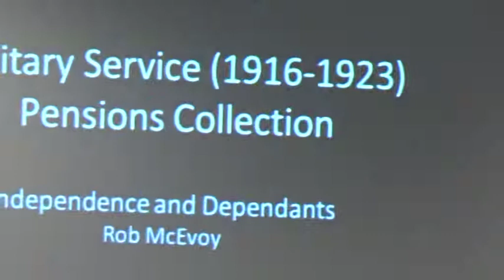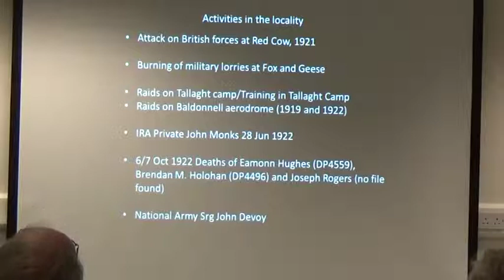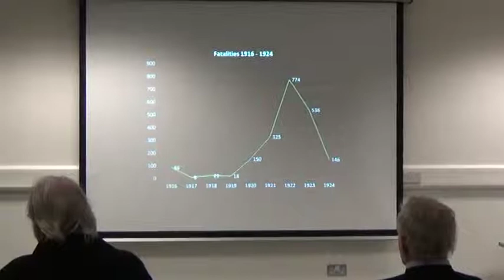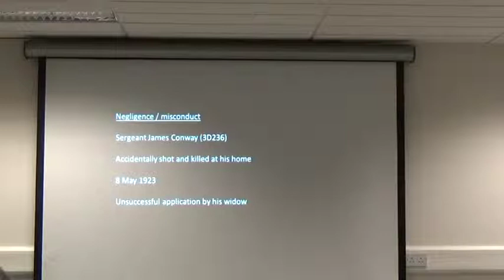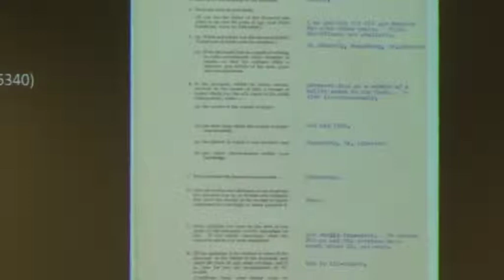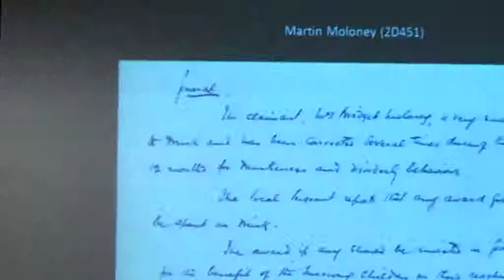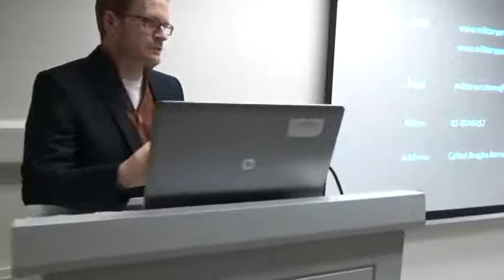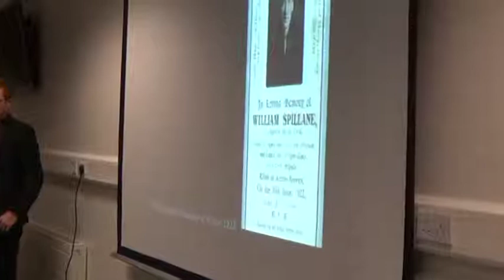Military Service Pensions collective 1916 1923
The Military Service Pensions collection owes its origins to the decision of the Oireachtas of Saorstát Éireann in June 1923 to recognize and compensate wounded members, and the widows, children and dependents of deceased members of Óglaigh na hÉireann including the National Army, the Irish Volunteers and the Irish Citizen Army through the payment of allowances and gratuities. Over time, provision was enhanced and broadened to include members of the Hibernian Rifles, Cumann na mBan, Fianna Éireann and certain members of the Connaught Rangers.

The collection comprises a large and varied corpus of archival materials and records.

Rob McEvoy is employed on the Military Service (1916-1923) Pensions Collection. Rob qualified with a Masters in Archives and Records Management and has over ten years’ experience as a professional archivist. Prior to qualification, Rob qualified with a Masters in History and has a specific interest in twentieth century Irish history and Northern Ireland. He has been working on the Project since 2012. His duties include processing material for release to the public and undertaking promotional activities as required.

This is a recording of a talk held in County Library, Tallaght in October 2018 details this collective and provides an overview of what it is all about.